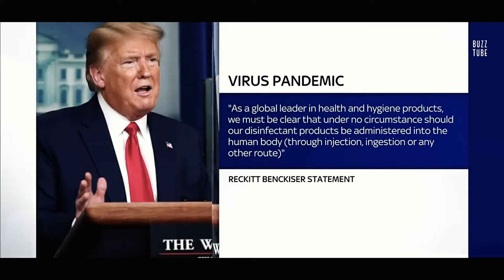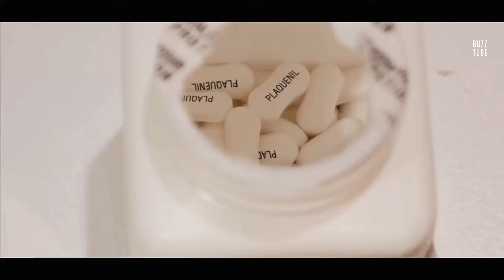TRUMP TO CUT BACK ON BRIEFINGS. WALKS OUT; REFUSES TO TAKE QUESTIONS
President Trump walked out of his daily news briefing after just 22 minutes - a day after suggesting Americans should dose themselves with disinfectant.